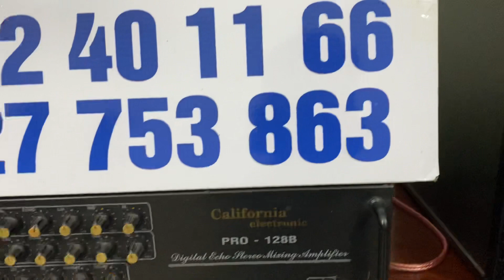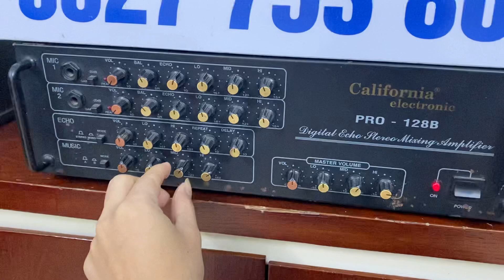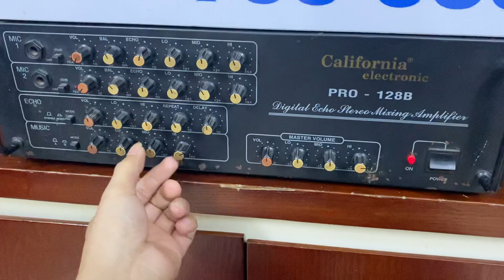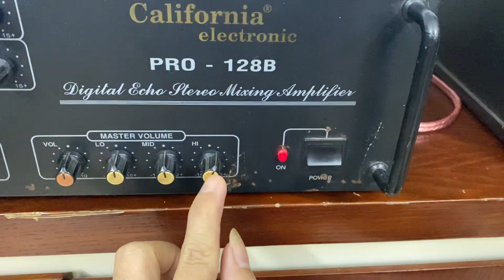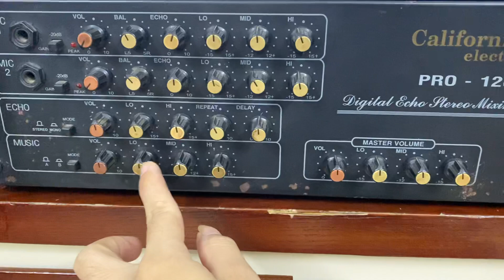Vì sao chúng ta nên lắp loa trep rời .